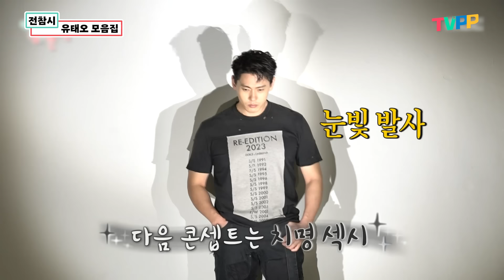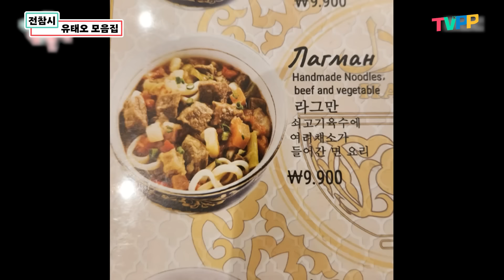[유태오 모음집] 소년미를 가진 섹시한 남자✨ 배우 유태오의 모든것?! 달달함 한도 초과💖 | 전지적참견시점 | TVPP | MBC 210109